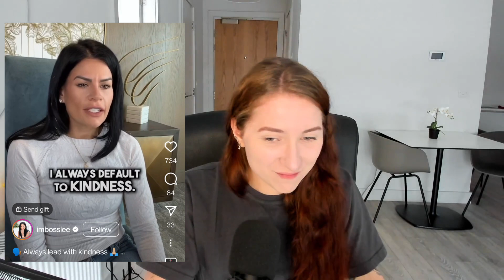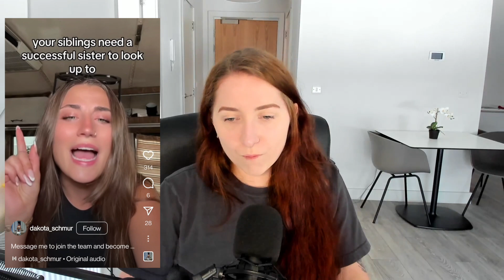"Most of my downline are failing" Q Sciences leader slips the truth | MLM fails #107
The video contains faces and/or names of the people featured in it, who present themselves as public figures on social media and the information included is regarded as public information.
Due to this, they are not subject to the submission of privacy complaints against this content.

AntiMLM creators I love:
@Erin Bies
@Savannah Marie